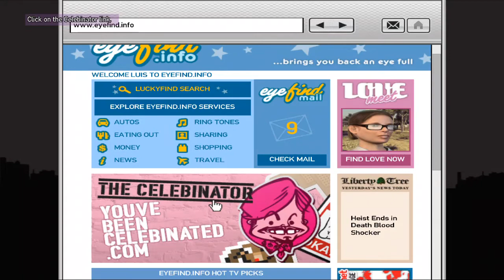GTA TBOGT game part 7 Going 2 internet shop